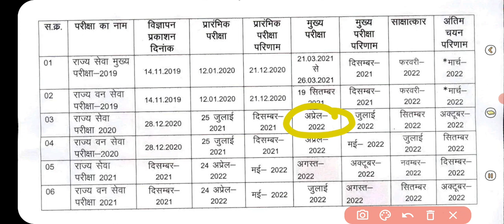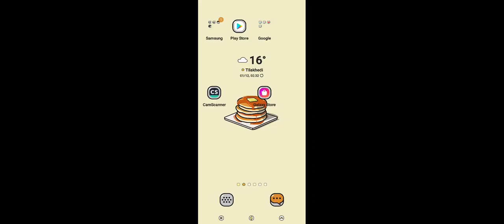mppsc exam calander pre mains interview कब होना है, exam detail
वीडियो में बताए गए जो भी टॉपिक है वह सभी मेरे नोट्स से लिए गए हैं जो भी मेरे मुख्य परीक्षा के नोट्स है वह इसी तरह से कवर किए गए हैं उसी के ही यह पेज डेमो है अगर आप नोट्स लेना चाहते हैं तो आप हमें व्हाट्सएप कर सकते है-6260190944
मुख्य परीक्षा के नोट्स सॉफ्ट कॉपी और हार्ड कॉपी दोनों में ही उपलब्ध है
whatsup group👇